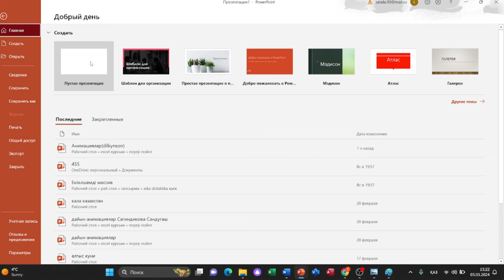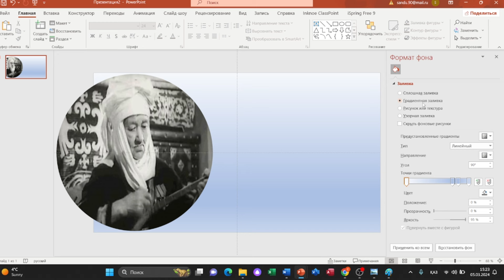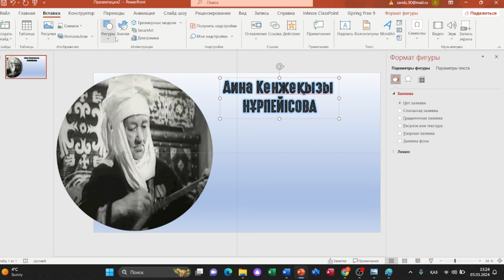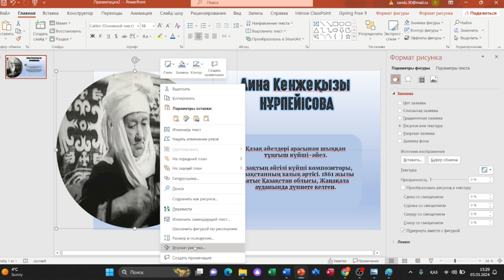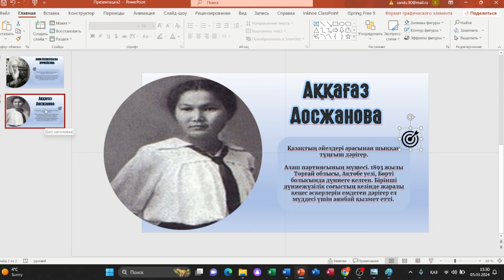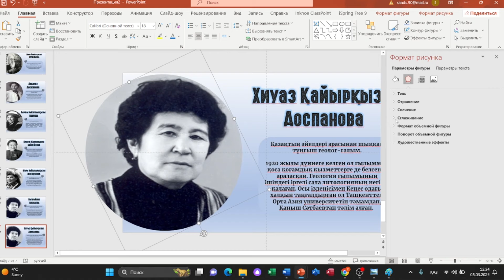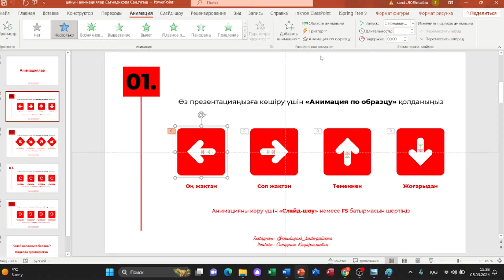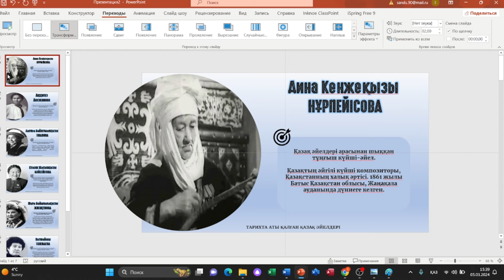POWER POINT БАҒДАРЛАМАСЫНДА 13 ПРАКТИКА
Power Point бағдарламасында жасалынған 13 практика.